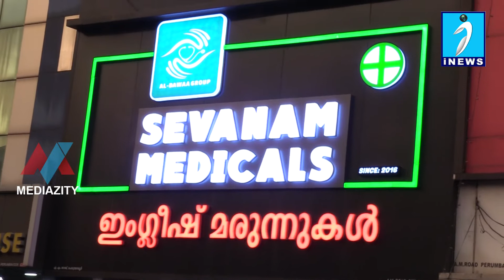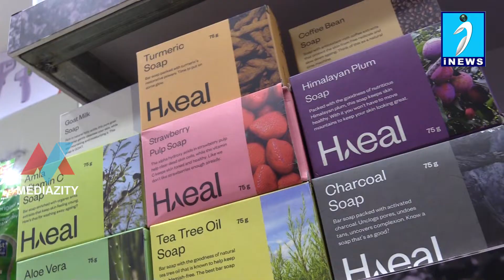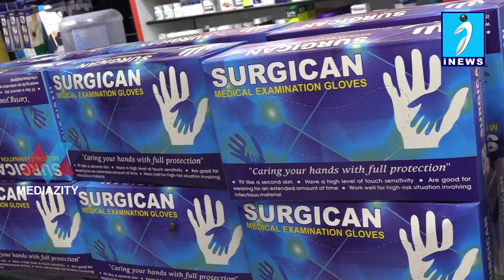പെരുമ്പാവൂര്‍ നഗരത്തിലെ ഏറ്റവും വലിയ മെഡിസിൻ ഹബ്ബായി സേവനം മെഡിക്കല്‍സ്.